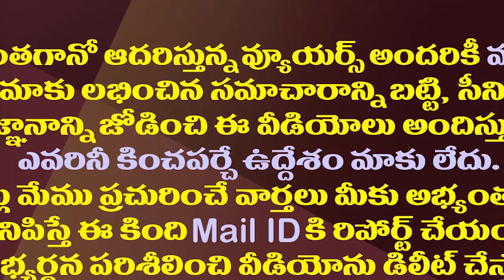ఆ ఈవెంట్ లో జగనే స్పెషల్ అట్రాక్షన్| CM Jagan Is A Special Attraction At Inauguration Of Parliament